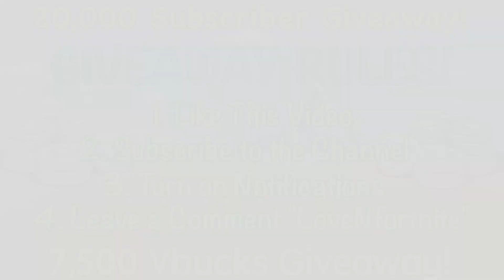Meteoric Fall! (DESTROY THE METEOR) | Fortnite: Blockbuster Event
A walkthrough of the quest Meteoric fall in The Fortnite Blockbuster Event. In this mission you must Destroy the Meteor.